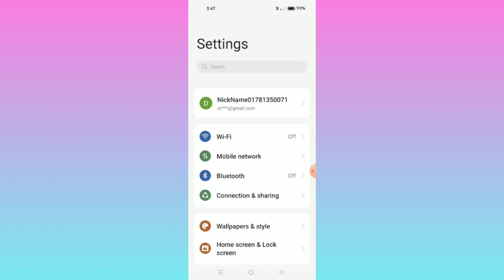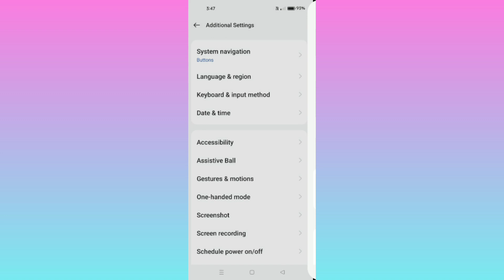Realme 11 Pro Plus 5G || How To Use Full Screen Display